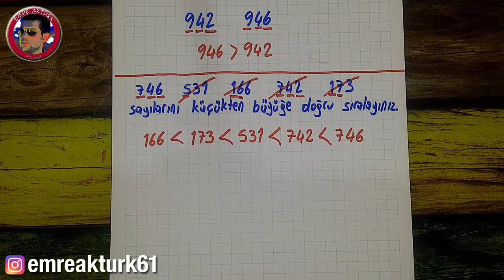3. SINIF SAYILARI KARŞILAŞTIRMA VE SIRALAMA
3. sınıf sayıları karşılaştırma ve sıralama
3. sınıf sayıları karşılaştırma
3. sınıf sayıları karşılaştırma konu anlatımı
3. sınıf doğal sayıları karşılaştırma ve sıralama
3. sınıf sayıları karşılaştırma ve sıralama etkinliği